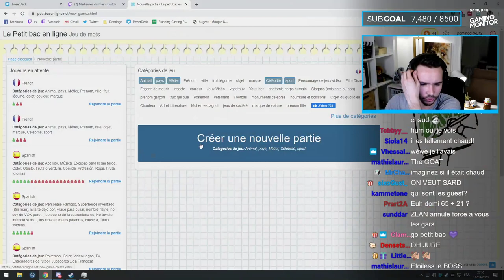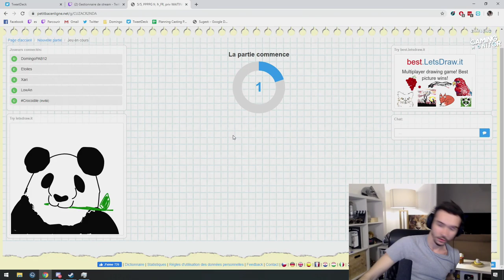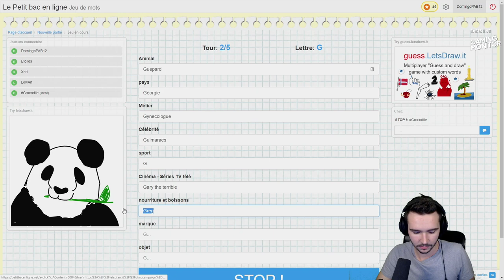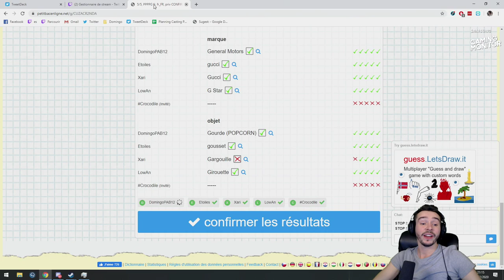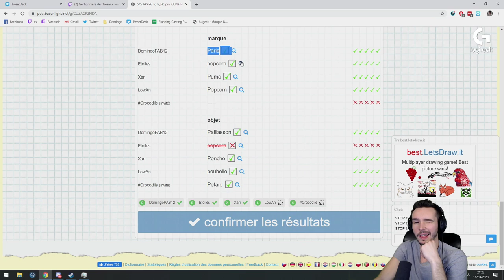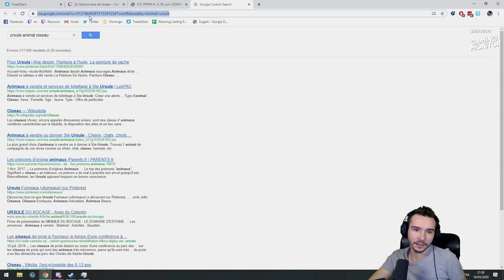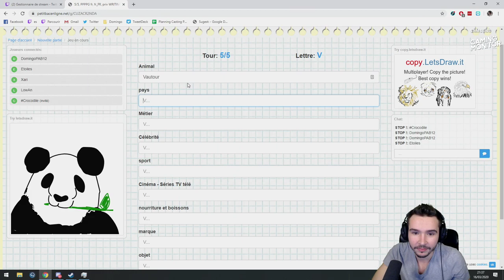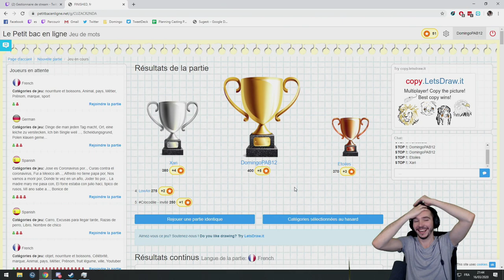Les CHEVALIERS de la DOUILLE ! (Petit Bac avec les potes) #3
Les chevaliers de la langue française deviennent les chevaliers de la douille !